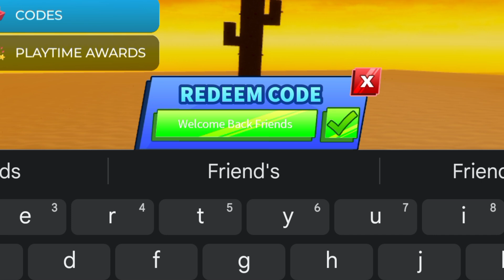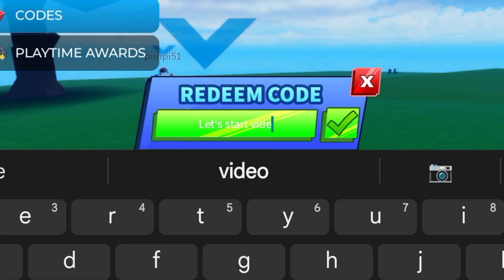⚠️ UPDATE! ⚠️ ROBLOX BLADE BALL CODES 2024 - BLADE BALL ROBLOX CODES 2024